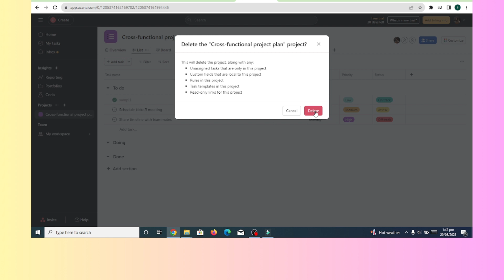How to delete a project in asana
In this video, you will learn how to delete a project in Asana.